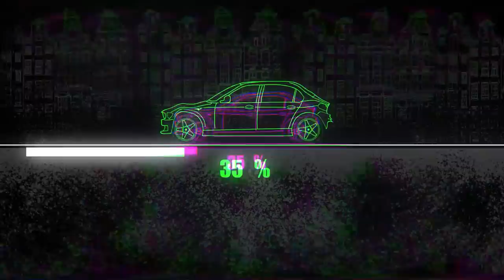Final photo of repairs. Финальные фото ремонтов.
Hi everyone. In this video, I collected all the final photos that the owners sent me, the work done earlier. Nice viewing.
Всем привет. В этом видео я собрал все финальные фото, которые мне прислали владельцы, проделанных ранее работ.